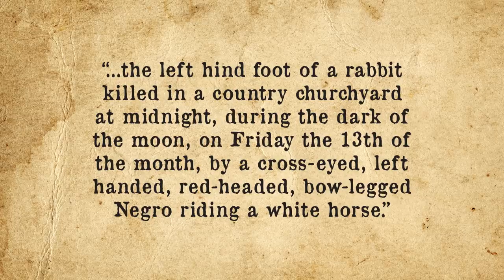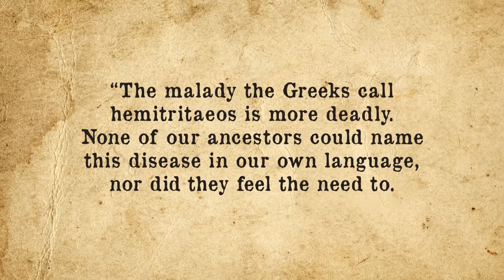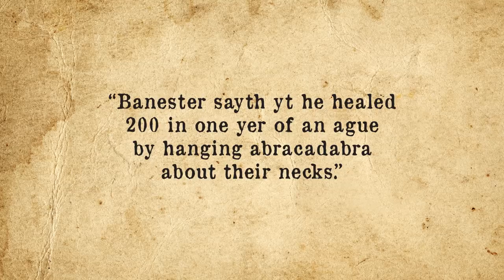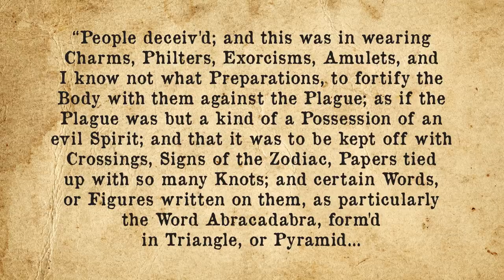Why is a Rabbit s Foot Considered Lucky?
In this video:

Raccoon penis bones. Vulture heads. Lucky pennies. A vast and eclectic array of amulets, talismans, and charms meant to bring good fortune to their owners have been put to use as long as humans have walked the planet. To the ancient Egyptians, images of the scarab beetle helped ward off evil.